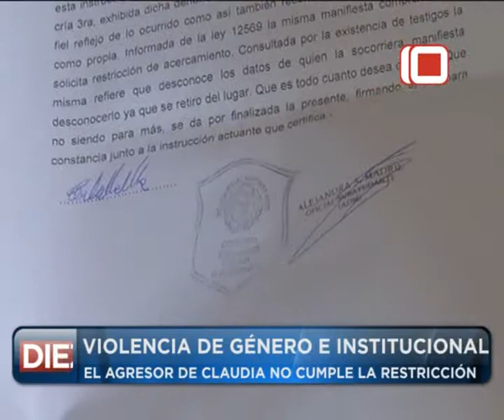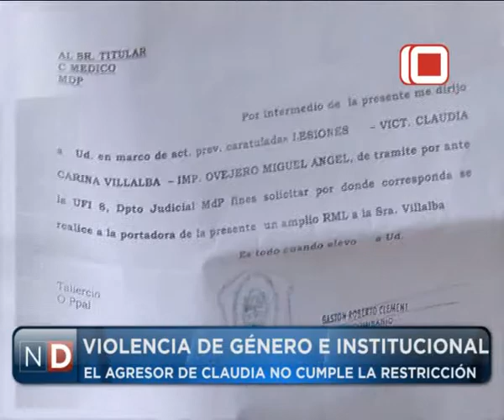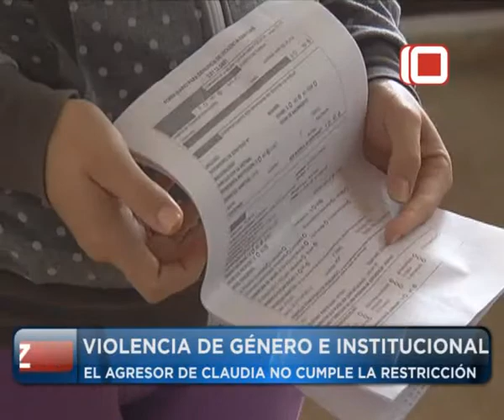Las Noticias por el Diez | Violencia de Género